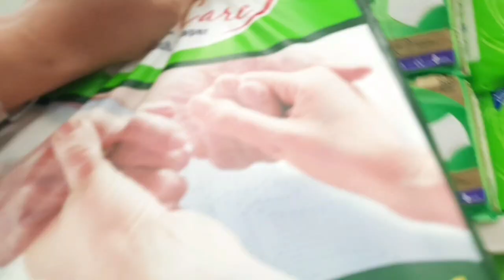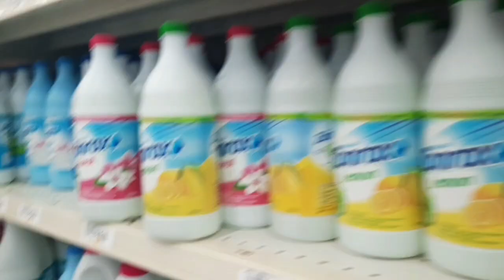FIRST VLOG FOR THIS YEAR || MORNING ROUTINE || BY THE PINEAPPLE FAMILY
Finally our first vlog this year 2023... sharing a little about my morning routine and what happened on January 23, 2017 (Friday the 13th). Happy new year everyone... enjoy and God bless... stay safe...🍍👨‍👩‍👦💗❤💕